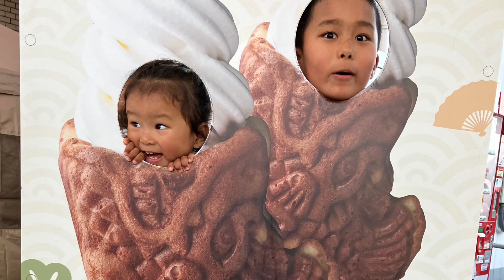Tokyo tour day 1